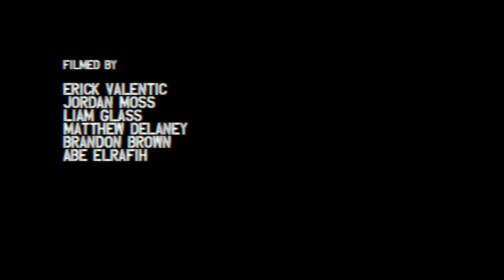Jermaine Morris Full Part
song: "Rhyme Strange" - Dj Skeez, Your Old Droog